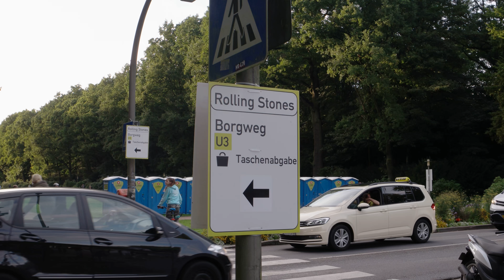2 days before the Concert of Legend - Sound Test 4K Ultra HD HEVC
9.9,.2017 Concert
The Rolling Stones in Hamburg
Today 7.9.17 Live Sound Test
Filmed over 500 m from Scene